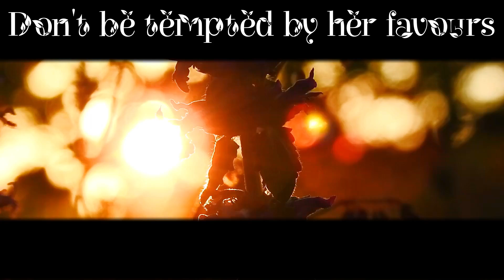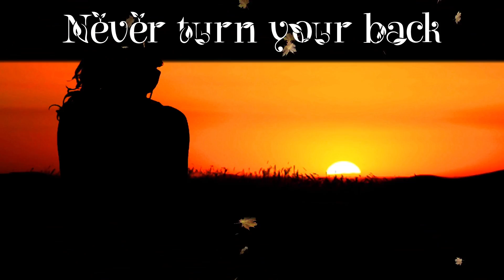Sparks - Never Turn Your Back On Mother Earth (Not An Official Lyric Video)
Here is another video finally complete. This began about three weeks ago, and while the first half was mostly complete, the second half was not quite coming together. I'm reasonably happy with this third incarnation, and there's even a blink-and-you'll-miss-it attempt at symbolism near the end.

I present Never Turn Your Back On Mother Earth. Don't forget to rate it on YouTube and leave comments there or on here. Let me know what you think.

I've got other videos I've been tinkering with for months and months including Angst In My Pants, Lady Is Lingering, Let The Monkey Drove, Dictator's Son and Girl From Germany, but no idea what will come next at this stage.